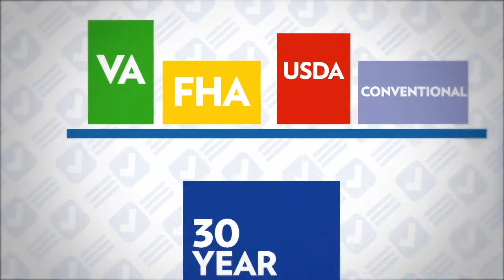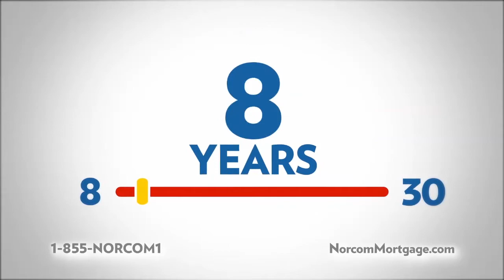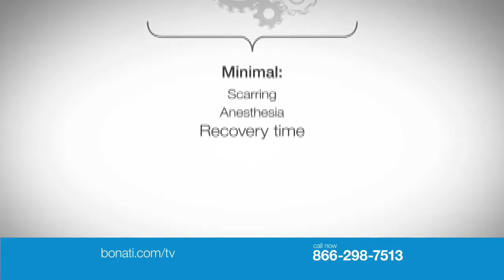My Chamber TV 02-18-2015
We are going live with My Chamber TV.
We are speaking with Chambers from all over Tampa Bay.
Join us at 3:30 p.m. every Wednesday.